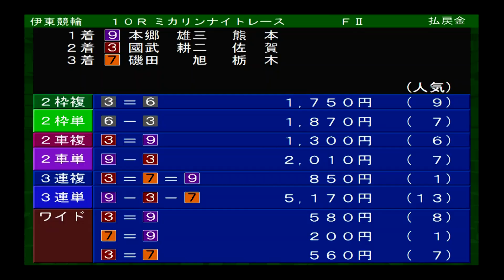伊東温泉競輪 ミカリンナイトレース（F2）10R A級 決勝（2020.02.16）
1.須藤悟
2.中野雄喜
3.國武耕二
4.大崎和也
5.山田和巧
6.佐野恭太
7.磯田旭
8.小泉俊也
9.本郷雄三

優勝：本郷雄三